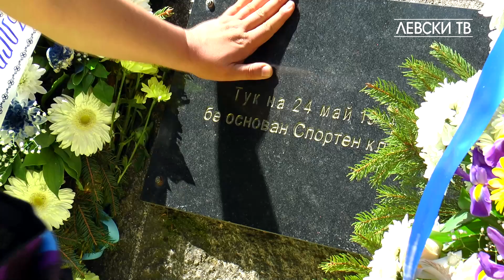107 години любов!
Представителният тим на "Левски", шефове на отбора, ветерани, деца от "синята" Академия и привърженици се събраха пред Могилката, където преди 107 години е бил основан клубът.

"Сините" почетоха основателите с венци и цветя, а на церемонията за пръв път от над 80 години беше изпълнен стария химн на клуба.

Празненството на "Могилката" бе подарък за всички левскари от Сдружение "Сини сърца".